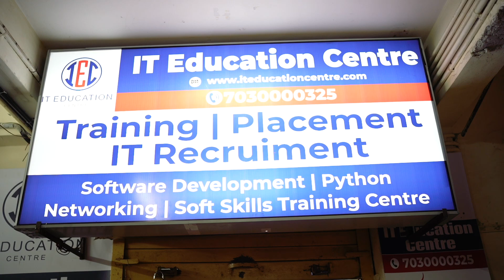IT EDUCATION CENTER PUNE | Ganpati Utsav 2023